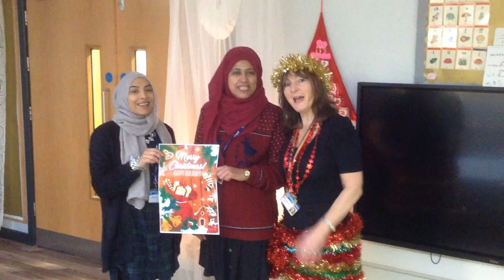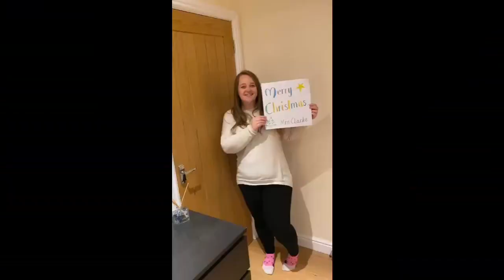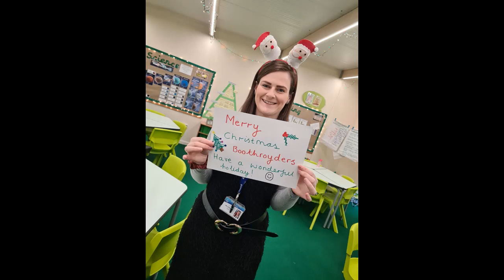Boothroyd Christmas Video 2020